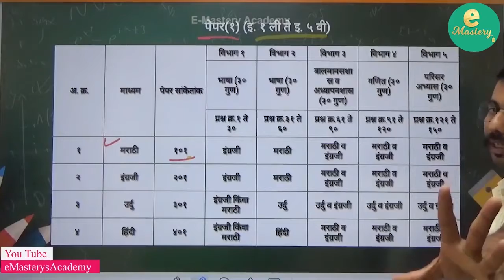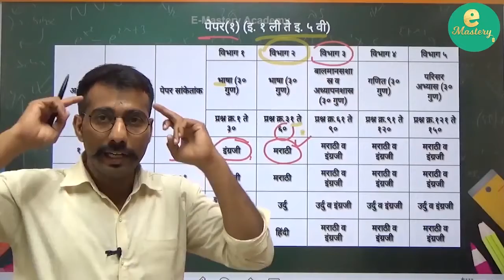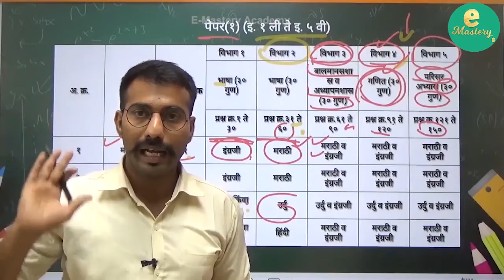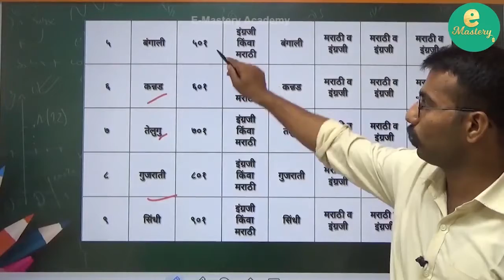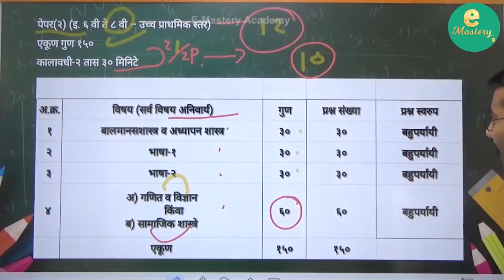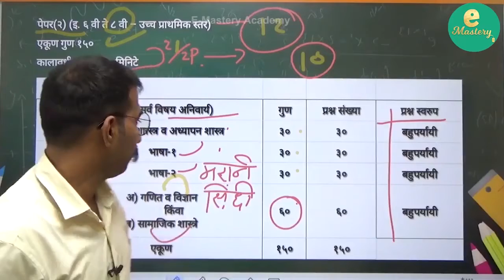शिक्षक भरती (TET) परीक्षा पेपर (१ आणि २) / Emastery Academy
*आधिक माहिती साठी संपर्क करा.*

Emastery has been launched with the sole aim of reaching to the students with the least means but wants to compete with the world.
Emastery’s main purpose is to provide an opportunity to everyone to contribute for a BETTER TOMORROW.